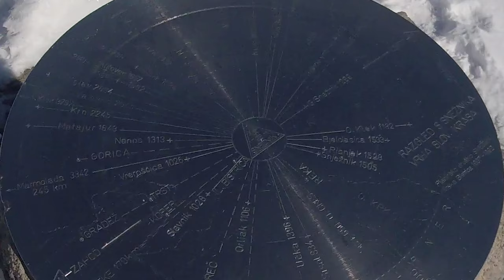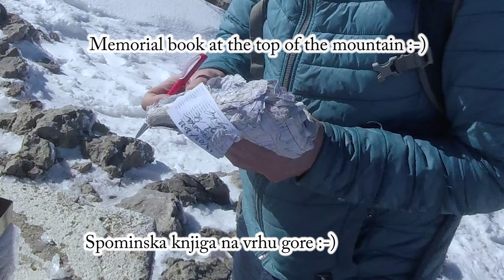hike to the snowy Snežnik Slovenia - mountain Coffee challenge 👍👍👍 ❄❄❄ - Snicel 69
00:00 hike to the snowy Snežnik - mountain Coffee chalenge - Snicel 69
06:55 botanical reserve
07:30 loaded with firewood
13:30 a long slope in front of the summit
25:50 Hut and put down the firewood
27:31 installation of crampons
29:58 top
36:42 snack break
45:06 making coffee on the mountains
1:00:18 Coffee break on the mountains
1:16:25 let's go down from the mountain
1:23:14 first descent from mountain
1:24:20 second descent from mountain
1:27:12 sea ​​view
1:32:43 third descent from mountain
1:33:39 another lunch break in the sun
1:37:40 last descent from mountain
1:38:09 near Snežnik

Snežnik (1796 m) is a wide, large karst plateau (85 km²) and at the same time a hilly mountain massif, which passes to the northwest to Javornike, to the southeast to Gorski kotar, on the northwest border to Zgornja Pivka, to the southwest to the Rijeka valley, to the east Babno polje and Loška dolina. Every year about 50,000 tourists visit Snežnik.